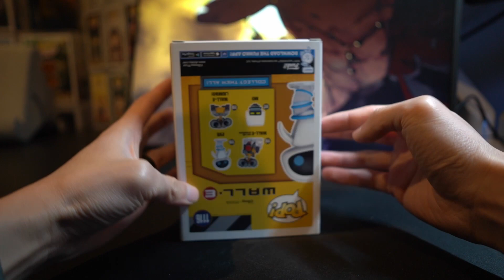Unboxing Eve | Disney: Wall-E Funko Pop 1116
Unboxing Eve

Timestamps
00:00 - Box
00:13 - Unboxing
00:34 - 360 standing
00:54 - 360 one hand
01:07 - Close ups
01:38 - Outro